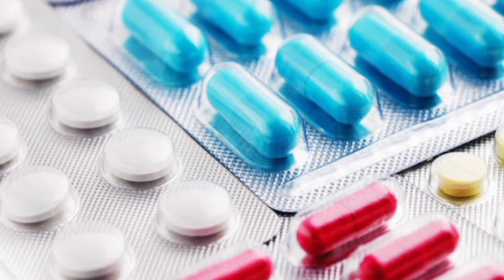Teeth Whitening At Home In 3 Minutes | How To Whiten yellow Teeth Naturally | 100% Effective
Hi Friends
Today In this video I am telling you how to whiten your yellow teeth naturally at home.using this home made tips.you can whitening your teeth at home without any side effects.